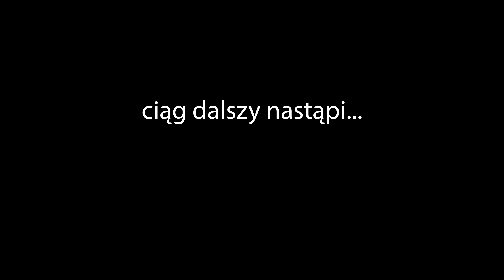Jak wybudować taras, murowanie tarasu, taras marzeń, taras na fundamencie, taras z bloczków, taras z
Narzędzia, z których korzystam i które bardzo polecam!

00:00​-00:57 Wstęp
00:57-00:48 Pokazuję, na jakim etapie skończyłem taras
00:48​-01:45 Rozszalowywanie fundamentów
01:45​​-03:05 używam łom do rozszalowania
03:05-04:15 Czyszczę fundament
04:15-05:00 Jak NIE przycinać papy
05:00-05:33 Jak przyciąć papę?
05:33-06:25​ Przymierzam papę do fundamentów
06:25-08:02 Jak zgrzewam papę do fundamentu?
08:02-09:36 Wytyczam fundament, jak wytyczyć fundament?
09:36-10:39 Mieszam zaprawę
10:39-12:15 Muruję ściany tarasu
12:15-12:30 Zakończenie